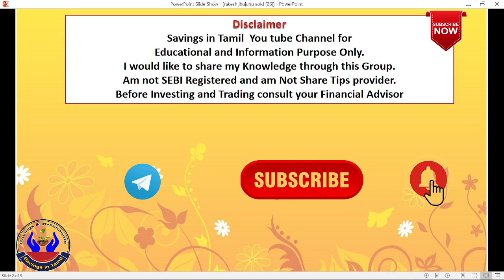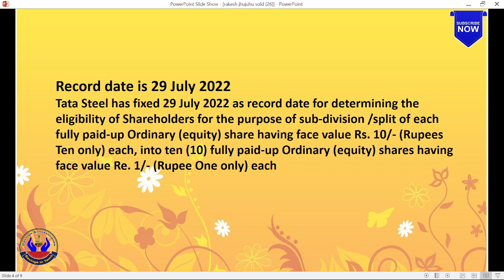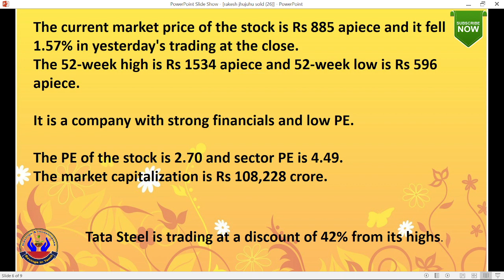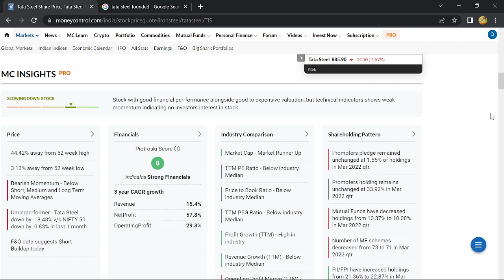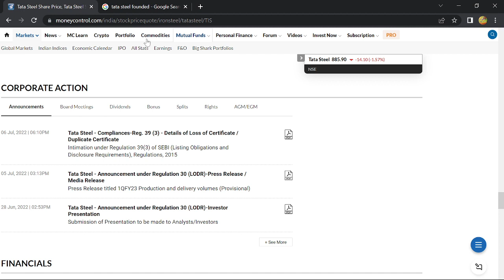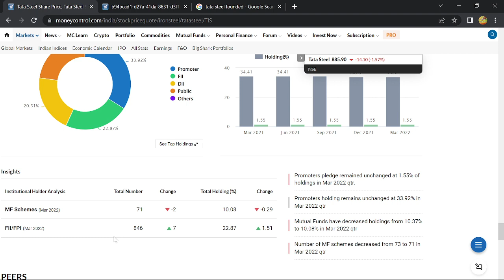TATA Steel Split Record Date | இப்போது வாங்கலாமா ? |Split பின்னர் வாங்கலாமா ? | Savings in tamil